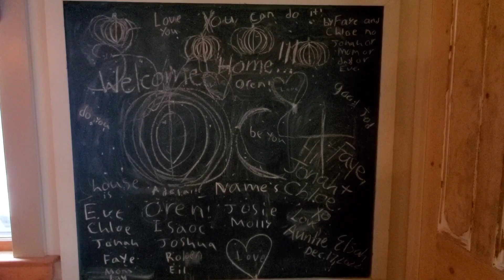2022 Road Trip Day 77 - There's No Place Like Home